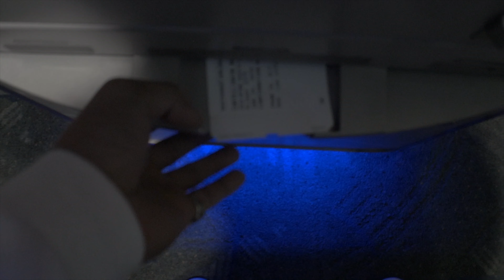First day in LA-MY LIFE// EPISODE 5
First day of my trip to LA. Got to experience the artistic side first hand and see some creative exhibits.